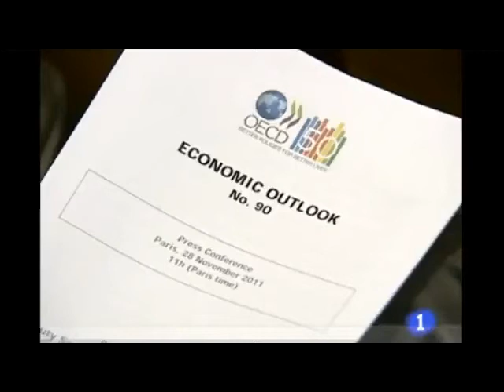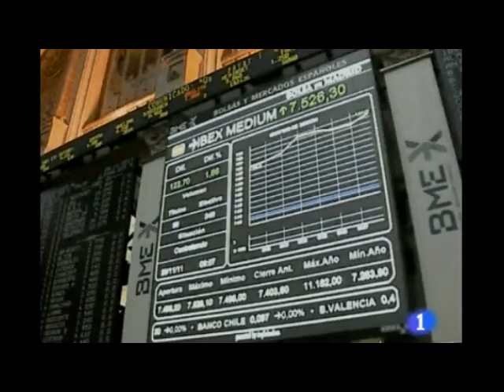Crisis europea golpearía más fuerte a la economía de EEUU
(RTVE).- La economía estadounidense podría enfrentar una amenaza aún más grave por la crisis de deuda de Europa de lo que se piensa actualmente, dijo la Organización para la Cooperación y Desarrollo Económico, en un reporte que advertía que la recuperación podría descarrilarse.